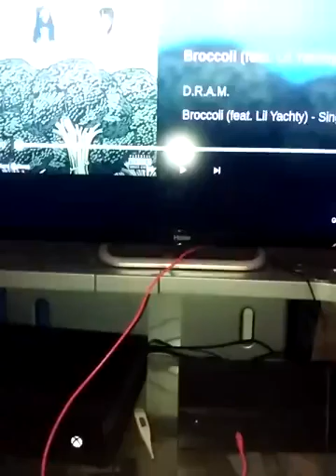Broccoli on my speakers